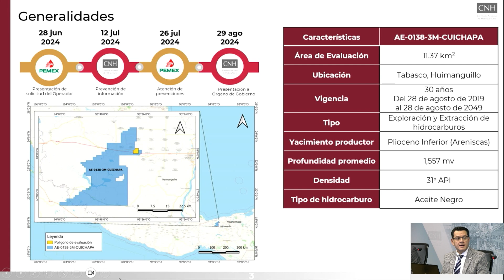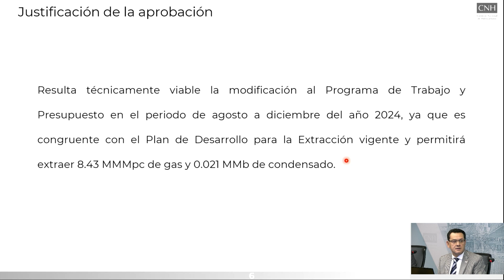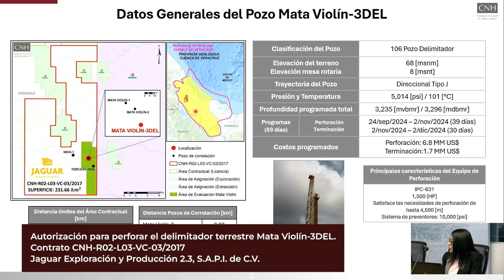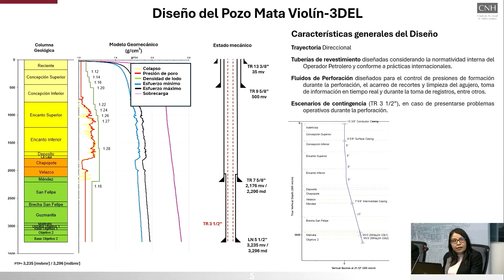Resumen 27ª Sesión Extraordinaria del Órgano de Gobierno (29 de agosto de 2024)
II.1 Modificación al Programa de Transición del pozo Chucox-101EXP, asociado a la Asignación AE-0138-3M-CUICHAPA, presentado por Pemex Exploración y Producción.

II.2 Modificación al Programa de Trabajo y al Presupuesto 2024, presentada por Servicios Múltiples de Burgos, S.A. de C.V., respecto del Plan de Desarrollo para la Extracción del Contrato CNH-M3-MISIÓN/2018.

II.3 Solicitud de autorización presentada por Pemex Exploración y Producción para realizar la perforación del pozo exploratorio terrestre Pitzi-1EXP.

II.4 Solicitud de autorización presentada por Jaguar Exploración y Producción 2.3, S.A.P.I. de C.V para realizar la perforación del pozo delimitador terrestre Mata Violín-3DEL.